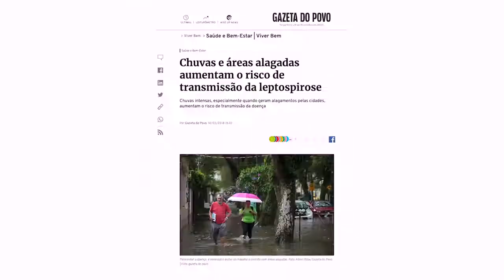📲 WEBSÉRIE Consulta Brasil - Teaser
Teaser da websérie produzida no âmbito do projeto Consulta Brasil, projeto implementado pela Viração Educomunicação em parceria com a Diretoria de Promoção e Fortalecimento dos Direitos da Criança e do Adolescente do Ministério da Mulher, da Família e dos Direitos Humanos e apoio da Rede Conhecimento Social, do NCE/USP e de algumas instituições educacionais públicas e privadas de dez municípios brasileiros.
CONHEÇA A AGÊNCIA JOVEM DE NOTÍCIAS